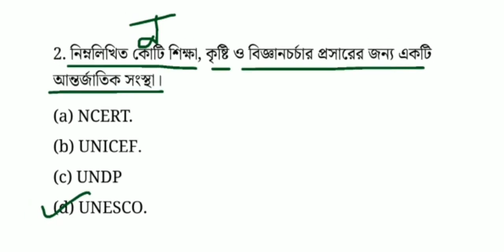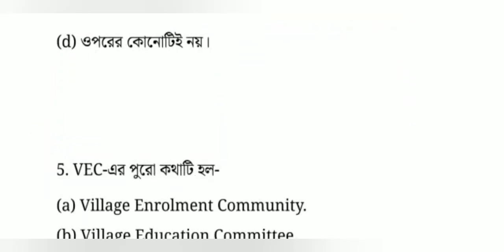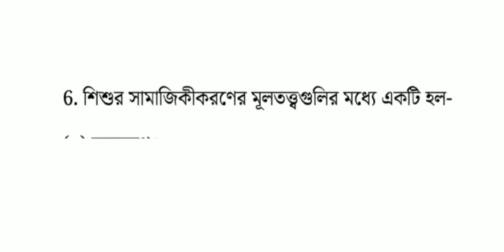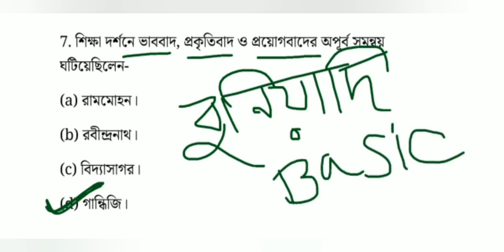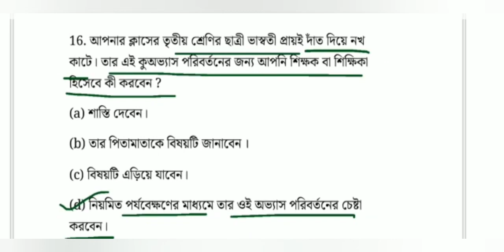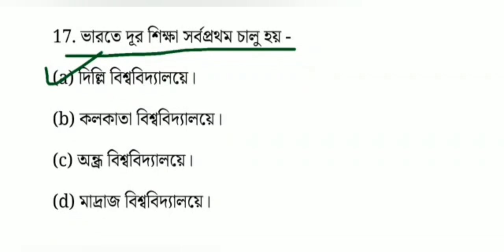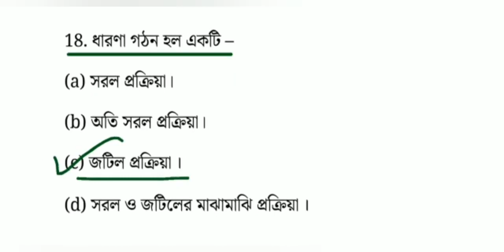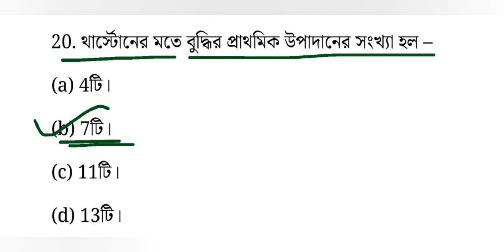শিশু মনস্তত্ত্ব পেডাগগি For Primary TET 2023 | Set-4 | Child Development | বাছাই করা প্রশ্ন উত্তর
হুবহ কমন প্রাইমারি টেট পরীক্ষার প্রশ্ন

কমন যোগ্য Full Form এখান থেকে কমন পাবেই

এগুলো পড়লে বাংলা থেকে 2 নাম্বার পাবেই

পরিবেশ বিদ্যা 2015 টেট এ এখান থেকে প্রশ্ন ছিল এবারও পাবে

primary tet 2013 প্রশ্নপত্র ব্যাখ্যাসহ বাংলা